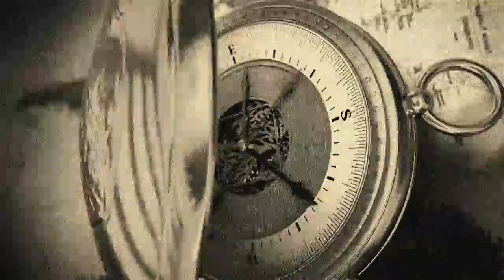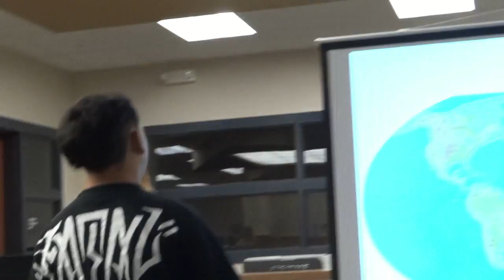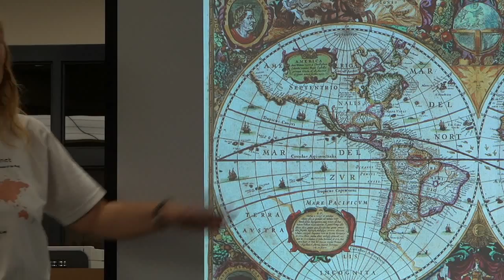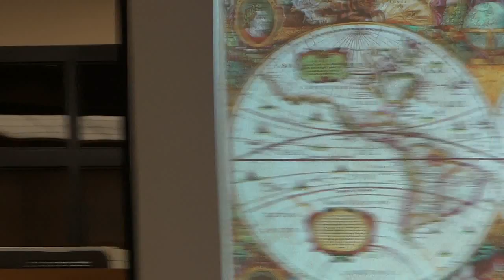Ramirez Intermediate - Part 1: Why Study Geography?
Sandy Van Soye, co-founder of Trekking the Planet, makes the case for the study of geography.  Trekking the Planet is a 400-day around-the-world journey to raise K-12 geo-literacy. This expedition is publishing free iPad-compatible emails, photos and video from 50 counties and six continents.